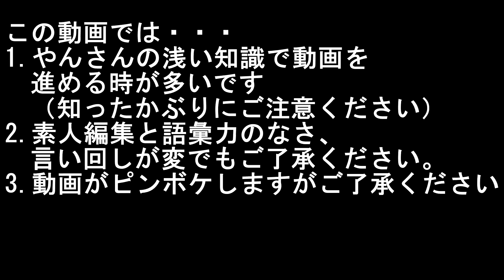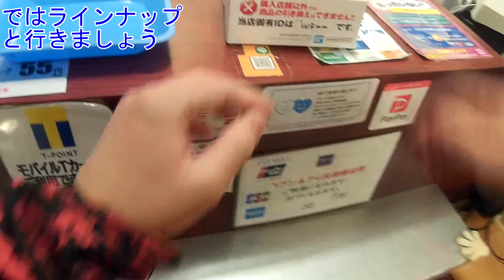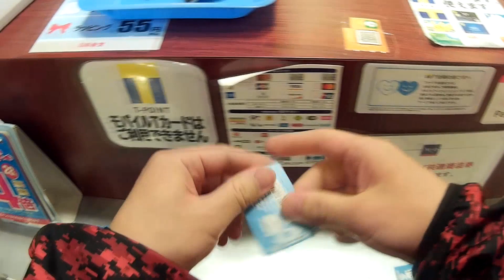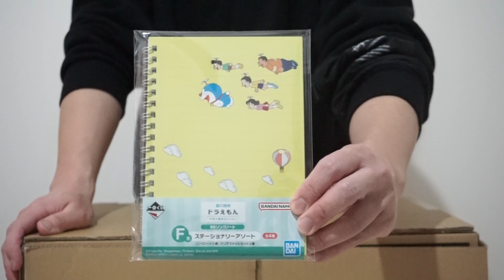これはなかなか珍しい？ドラえもん１番くじがかわいいってさ♪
今日は１番くじの紹介をしていくよ♪
テロップさんです( *´艸｀)
今日はなんとドラえもんの１番くじなんですがこれ結構珍しくない？
テロップさんもやんさんも覚えている範囲内では初１番くじ化なんだけど・・・知らないだけなのかな？ｗ
さてさて今回の結果はどうだったのかな？
←前回動画はこちらから
⇒次回動画はこちらから

テロップさんのチョボり動画も見てってね(*´▽｀*)ノ